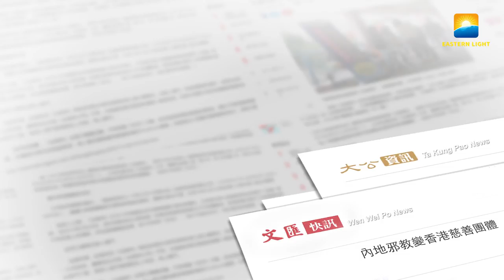#2 The CCP Is the Plotter of Fake News of McDonald's Murder in Zhaoyuan - Massimo Introvigne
On November 20–21, 2017, in just two days, seventeen reports attacking The Church of Almighty God (CAG) were published intensively on Ta Kung Pao and Wen Wei Po, the mouthpiece media of the Chinese Communist Party (CCP) in Hong Kong (HK), citing the rumors and fallacies consistently fabricated by the CCP to discredit and condemn the CAG. Again, the May 28 McDonald’s Murder in Zhaoyuan, Shandong Province, in 2014 was used as a tool to attack and slander the CAG. Prof. Massimo Introvigne, an Italian sociologist, the founder and managing director of the Center for Studies on New Religions (CESNUR), who has carried out an in-depth study on the murder, makes clarification as follows.